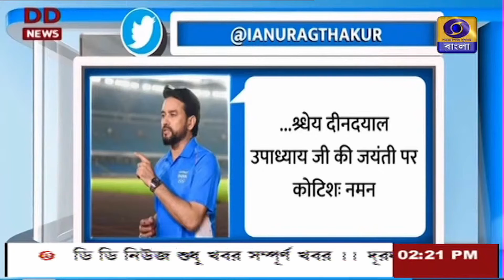দীনদয়াল উপাধ্যায়ের জন্মবার্ষিকীতে তথ্য ও সম্প্রচার মন্ত্রীর ট্যুইট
পন্ডিত দীনদয়াল উপাধ্যায়ের জন্মবার্ষিকীতে শ্রদ্ধা জানিয়ে ট্যুইট তথ্য ও সম্প্রচার মন্ত্রী অনুরাগ ঠাকুরের।